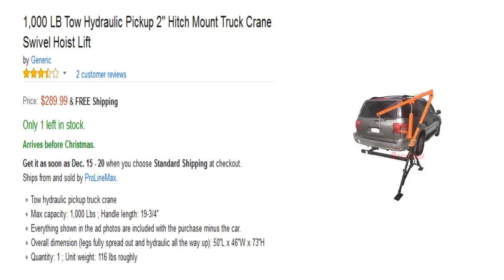Top 5 Ultimate Dream "Best portable car lift review"| Automot Success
Check It:
This is a Best portable car lift review that can be used both in the garage and on location- like at the racetrack.

Thank you as always for watching and for your continued support! Get updates or drop me a line at:

The substance gave in this video is to enlightening use as it were. Video substance is given at the viewers possess hazard and the viewer won't hold the gatherings required in making, creating or conveying this data subject for any misfortune, harm, claim, risk, or harm of any sort bringing about any route from any mistakes in or oversights from the data. Much obliged for comprehension.